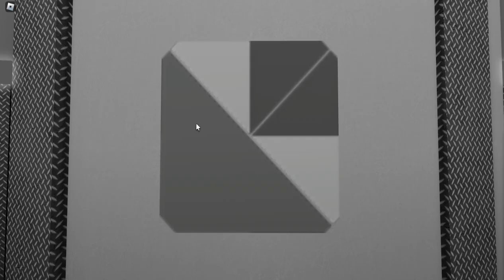The truth / Limbo ending